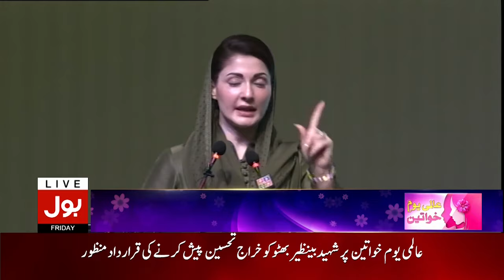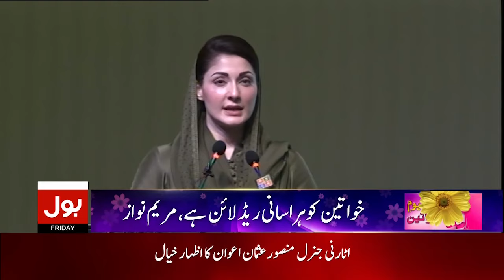PM Shehbaz Sharif In Action | BOL News Bulletin At 6 PM | Good News For Public